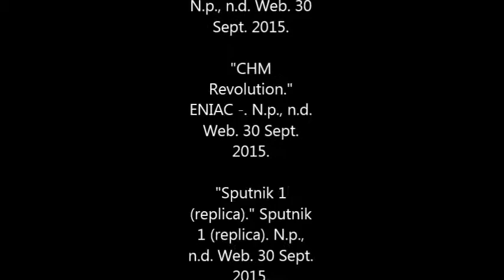Curiosity in 60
Composed by Miguel Palafox